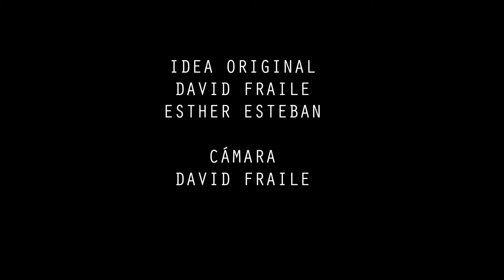LACAJADMUSICA.ORG | MANUELA VELASCO - CRISTINA HOYOS | PREMIO PERSONAJE 2014 VANITY FAIR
MANUELA VELASCO - CRISTINA HOYOS entrevista en el premio "PERSONAJE DEL AÑO 2014" .

Idea Original : Esther Esteban
Cámara : David Fraile
Imágenes : Lacajadmusica TV